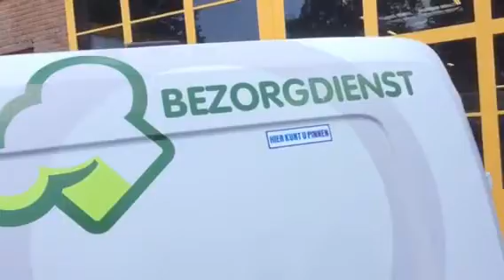Opel Combo Airco Defecte motor te koop bij van Burik Bedrijfswagens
Opel Combo 1.7DTH met defecte motor. distributieriem geknapt